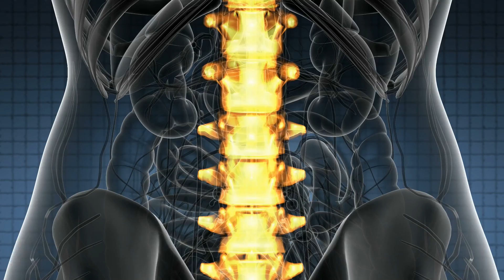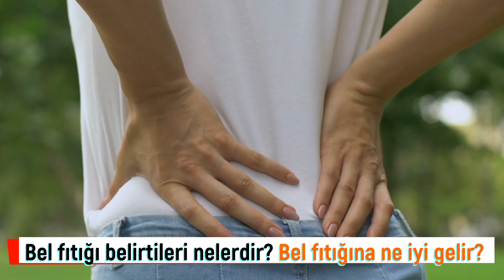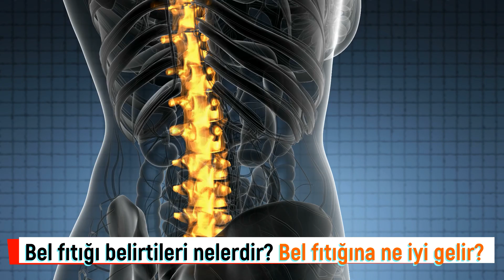Bel fıtığı belirtileri nelerdir? Bel fıtığına ne iyi gelir? Bel fıtığı cinselliği etkiler mi?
Bel fıtığı nedir? Bel fıtığı belirtileri nelerdir? Bel fıtığı tedavisi nasıl yapılır? Bel fıtığı tekrarlar mı? Bel fıtığı cinselliği etkiler mi? Bel fıtığı risk faktörleri nelerdir? Bel fıtığından korunmada nelere dikkat etmeli? Omurgada fıtık gelişimi sonrasında ortaya çıkabilecek belirtiler nelerdir? gibi sorularınızın cevabını sizin için hazırladığımız video haberimizde bulabilirsiniz.

Bel fıtığı, bel bölgesinde bulunan omurların arasındaki diskin yırtılarak, sinirleri sıkıştırması olarak ifade edilebilir. Bu durum genellikle şiddetli bel ağrısı ve bacağa yayılan ağrının ortaya çıkmasına neden olur. Fıtıklaşma omurganın herhangi bir düzeyinde meydana gelebilir. Bacaklarda oluşan ileri güç kaybı, idrar, dışkı tutamama ve cinsel fonksiyonların yitirilmesi ile karşılaşılan durumlarda acil cerrahi tedavisine başvurulur. Ameliyat, güçlü ağrı kesici ilaçlara dahi cevap vermeyen hastalarda uygulanabilir. Üç hafta süreyle ilaç, istirahat ve fizik tedaviye cevap vermeyenlerde cerrahi tedavi için tekrar değerlendirme yapılması gerekebilir.

00:00 Bel fıtığı nedir?
01:38 Bel fıtığı belirtileri nelerdir?
05:52 Bel fıtığı tedavisi nasıl yapılır?
07:07 Bel fıtığı tekrarlar mı?
07:43 Bel fıtığından korunmada nelere dikkat etmeli?